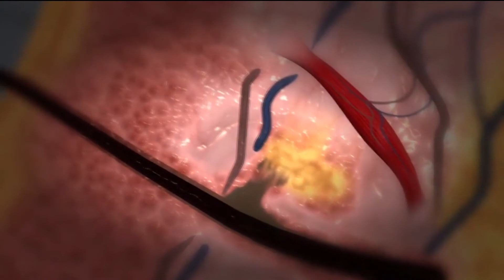Cómo tratar la hiperhidrosis Parte 3